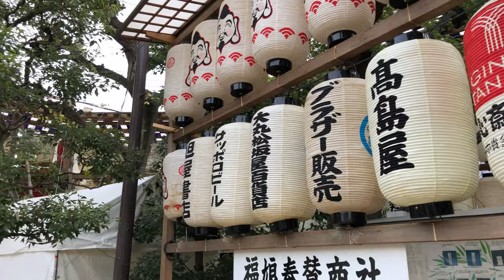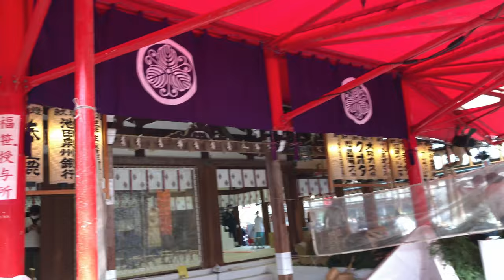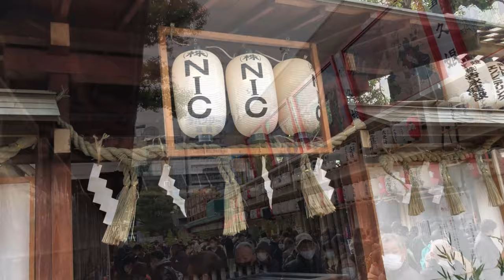⁴ᴷ 【十日戎/大阪 今宮戎神社/令和3年(2021)】1/11(月・祝)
「今宮戎神社」

・撮影11:30~12:00頃まで
・気温5.5℃  風速1m(12:00)

※iPhone X→Corel VideoStudio(2.3GB)